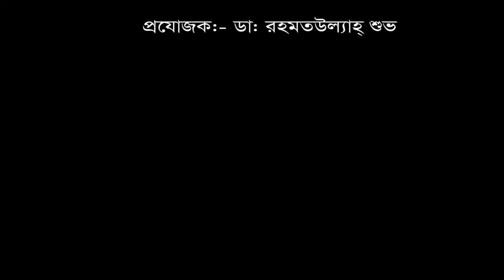৬ বছর যাবত ঘাড় ব্যথা নিয়ে সুস্থ হয়ে বাড়ী ফিরলেন রোগী।